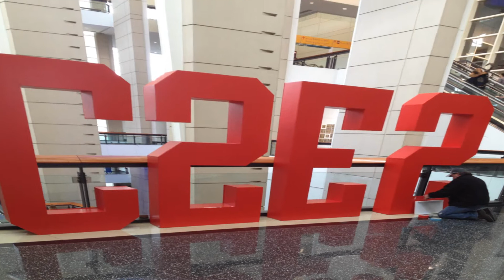C2E2 2016 Day 2: Cosplay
C2E2 2016 Day 2. More of the incredible Cosplay at C2E2.
Supergirl, Harley Quinn, Captain America, Batman, and so much more! Sadly, no one from the DC Captain Marvel family.